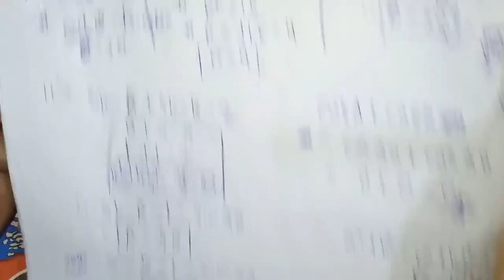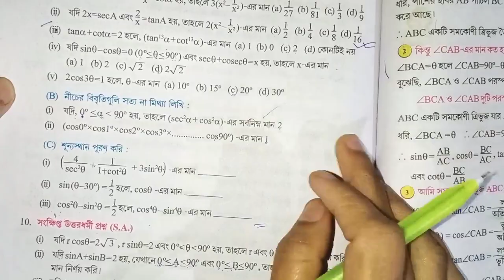Class-10 Math Chapter-23.3 Trigonometry ||part-9 || Class X Math kose dekhi 23.3 ত্রিকোণমিতি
class_10_trigonometry chapter_23.3 wb.home_tuition#